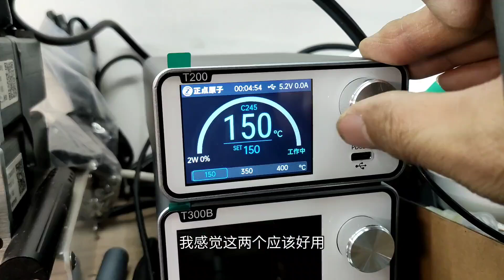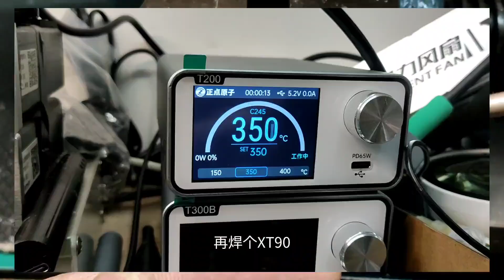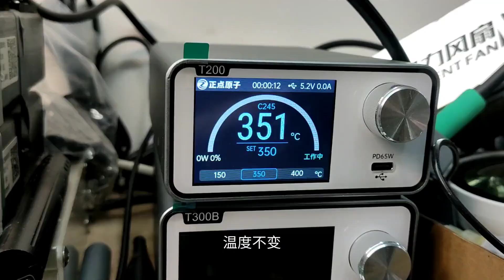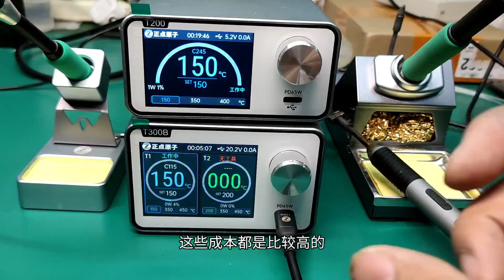“中毒了”又花几百块买了几个烙铁头，先测试两个看好用不